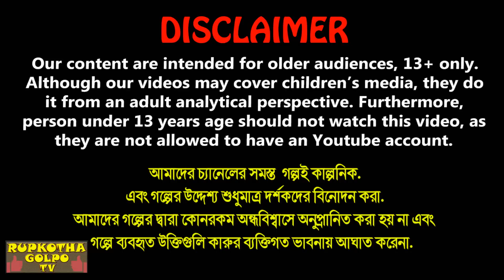ছোট বউএর বদলা Choto Bouer Bodla | Bangla Cartoon | Gramer Meye Shohorer Meye | Rupkotha Cartoon TV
✿ Story: ছোট বউএর বদলা - Choto Bouer Bodla